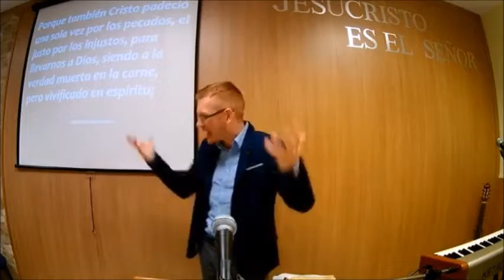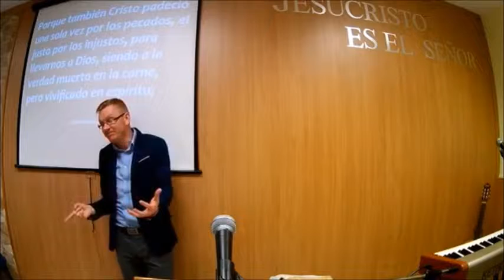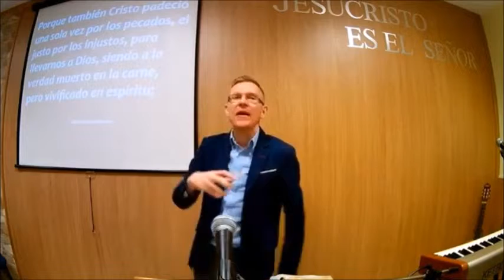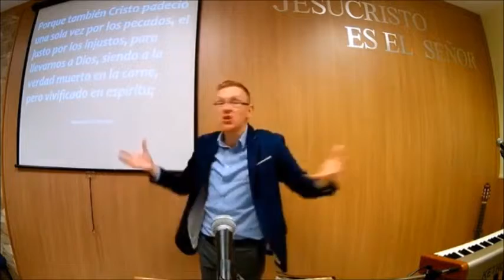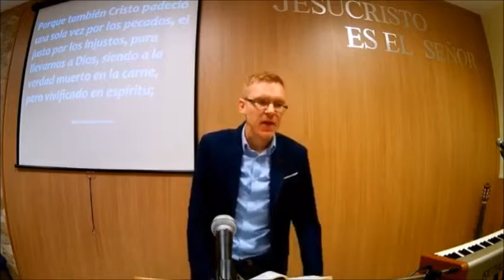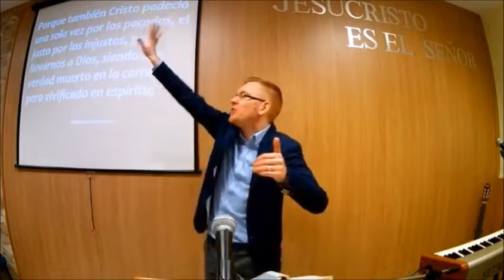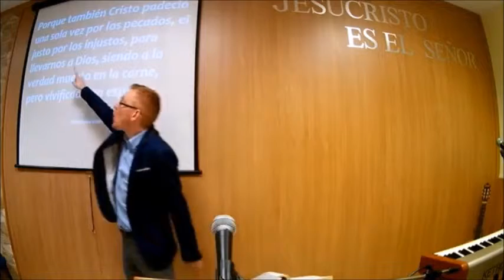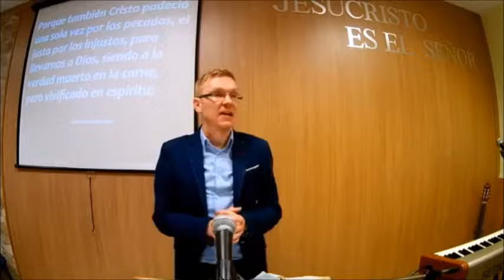El Justo por los injustos 1 de Pedro 3:18 Will Graham